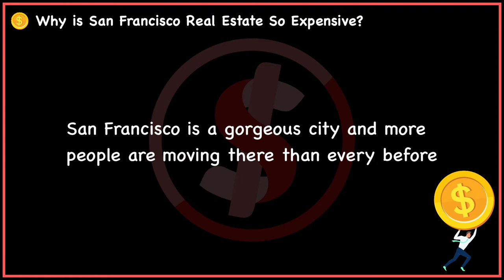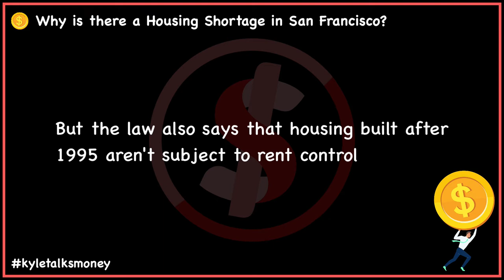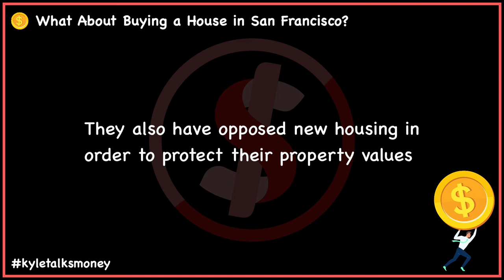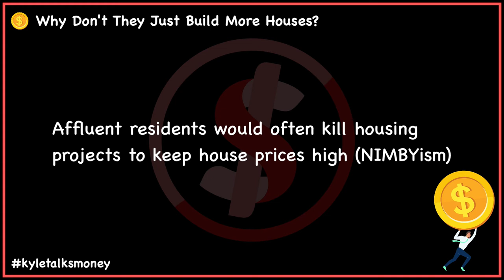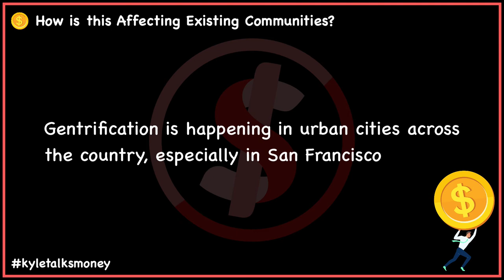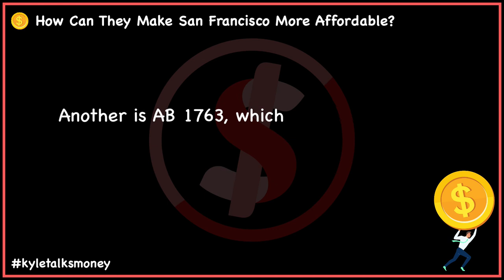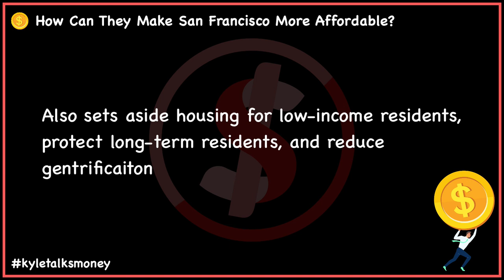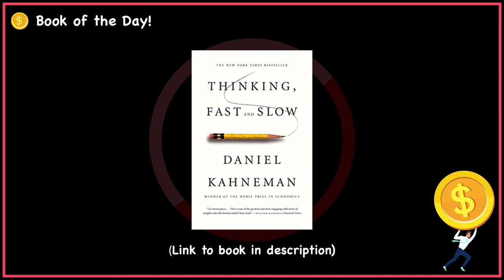Why is San Francisco Real Estate So Expensive?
Housing in San Francisco is unaffordable for most people. It's a beautiful place to live with great job prospects, but living there is the most expensive in the U.S. Why is that? In this video, we explore the reasons why San Francisco real estate is expensive, the laws that made it that way, and remedies to making housing affordable in the Bay Area.

✅ Thinking, Fast and Slow by Daniel Kahneman: